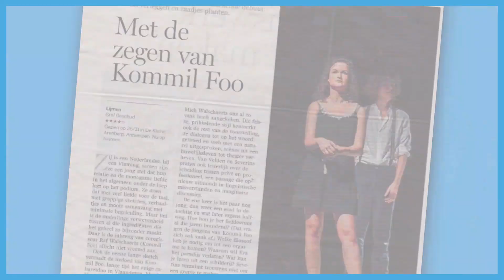GROF GESCHUD - ROADVLOG #6 - EERSTE RECENSIES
Hoe is het om een eerste theatertournee samen te beleven? Hoe werk je toe naar die grote première van je debuutvoorstelling? Waar speel je try outs als de theaters je nog niet kennen? En hoe kom je daar dan terecht? Dit is de grote Grof Geschud Roadvlog! Met in de zesde aflevering:

00:38 Terugblik op première
01:00 Recensie De Standaard
02:01 Recensie de Theaterkrant
03:10 Ledeltheater Oostburg
05:20 CC De Herbakker in Eeklo